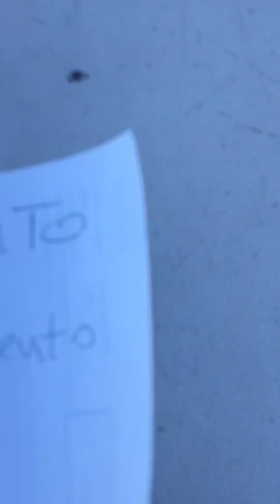Sonora🌾Eval de aplic foliar de NPK+alga youtube ▶️agroinsumosluna.co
Se desarrolló una Evaluación ve foliar  se aplicó nitrógeno fósforo y potasio más algas y micro elementos para incrementar la zona foliar y radicular “amacollamiento ”
Logrando generar mayor zona radicular donde al final vamos a tener mayor protección y mejores niveles de proteína .Plantas con mejores resistencias para roya punta negra y carbón.